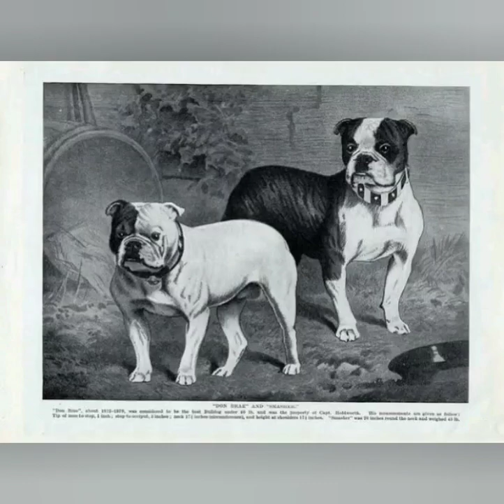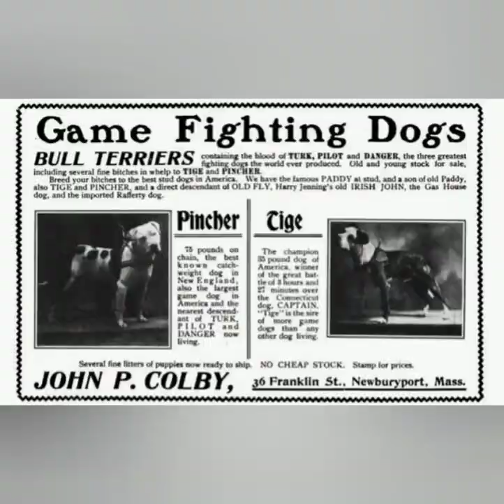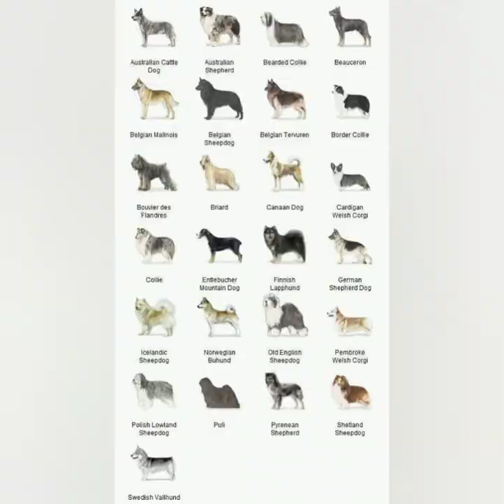APBT (american pitbull terrier) game dog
Otros nombres: game dog, bull dog, pitbull, bullterrier, small mastiff, butcher's dog, bandogge, bullenbeiser, alano.